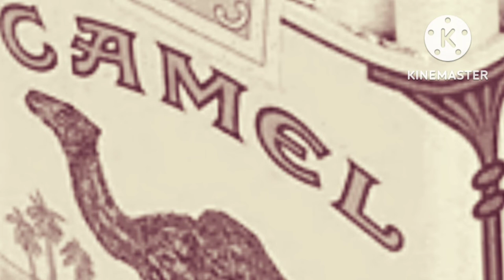smoking cigarettes and drinking coffee blue